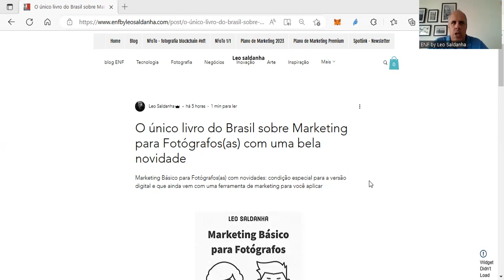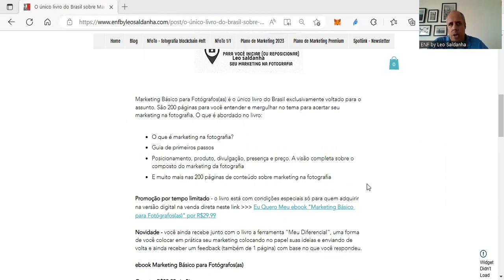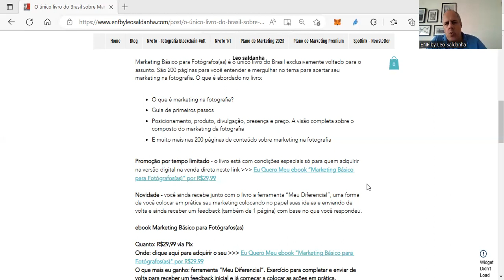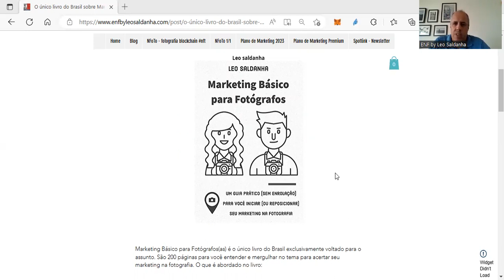O primeiro e único livro do Brasil sobre Marketing para Fotógrafos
Marketing Básico para Fotógrafos(as) tem novidades. Agora você pode adquirir com valor promocional e ganhar uma ferramenta de marketing para te ajudar no seu negócio de fotografia. Saiba mais